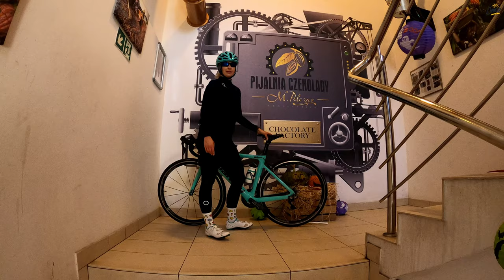Odrzykoń, Korczyna, Pijalnia Czekolady 28.2021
Super ekipa i piękna trasa w otoczeniu jesiennej, słonecznej aury ☀
6-osobowy skład i wypad do Pijalni Czekolady w Korczynie. Piekielnie udany dzień! ;)
140km i 1400m przewyższeń.

Montaż: Domin